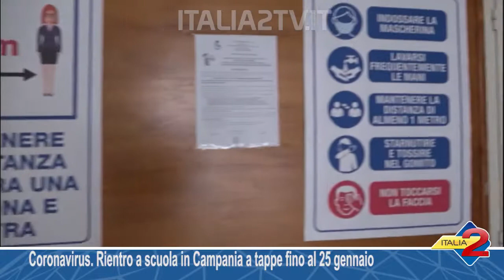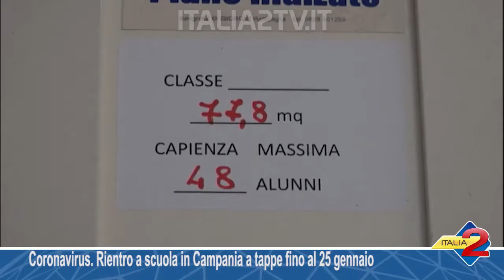Coronavirus Rientro a scuola in Campania a tappe fino al 25 gennaio